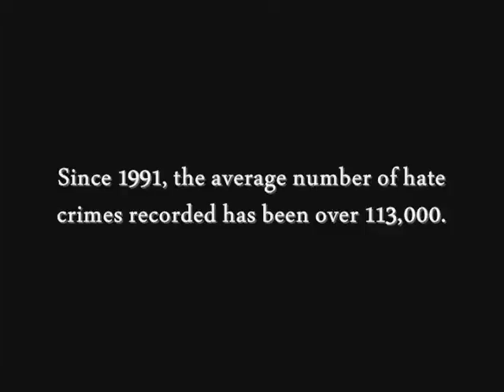DBK blog 1 - Judgment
My first blog. Sorry if I'm hard to hear. My walls are thin so it's kind of embarrassing when people in my fam hear so yeah.

My thoughts on judgment in response to Alice's vid.

Song used in the beginning is I Am the Walrus by The Beatles from their album: Magical Mystery Tour. x3